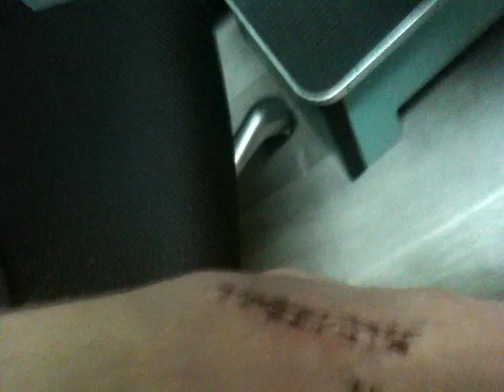staples stitches removal procedure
staples stitches removal procedure from broken leg big scar